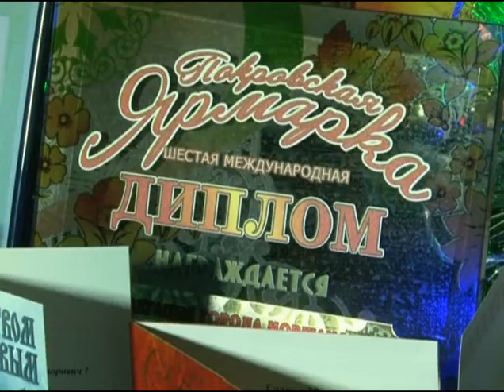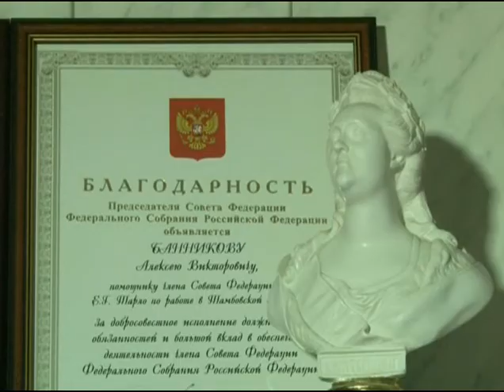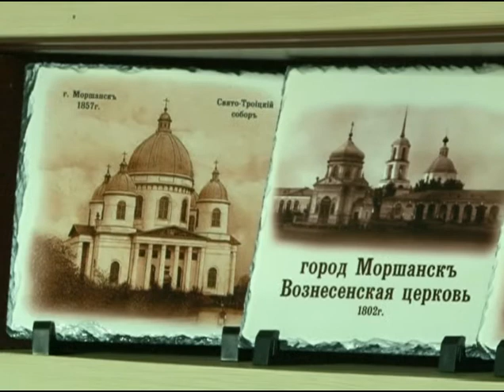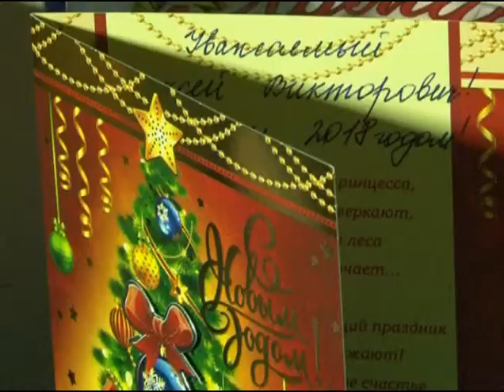Интервью главы города Моршанска Алексея Банникова